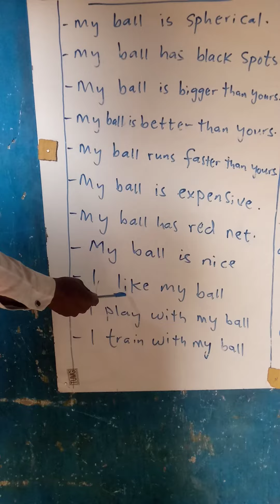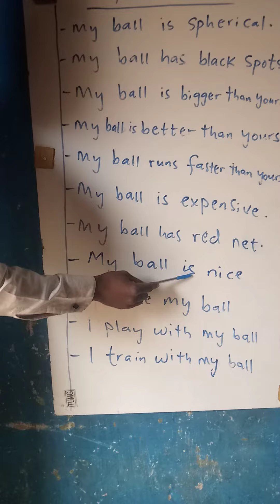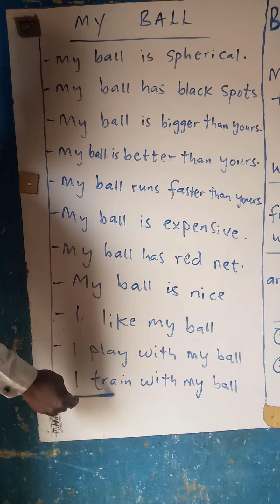my ball. kwallo ta.